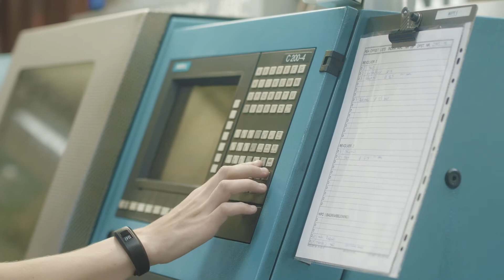Nordfyns Kommune - Task Force Erhverv